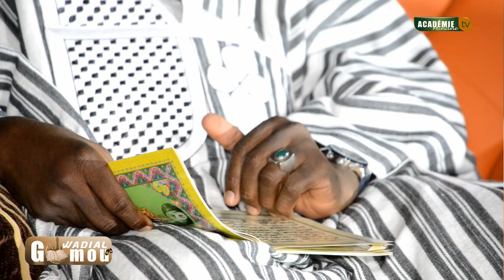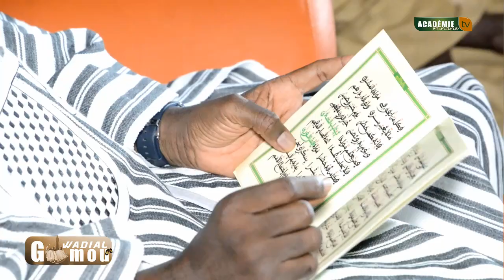Waajal Gamou 2019: Léral Khassidas Jazbu ak Serigne Abdou Samat MBACKÉ Souhaïbou